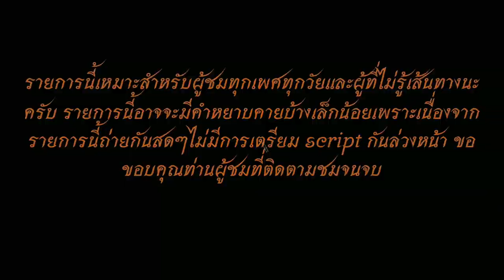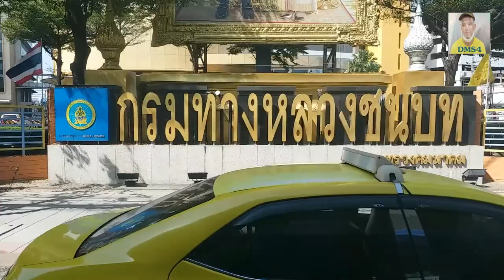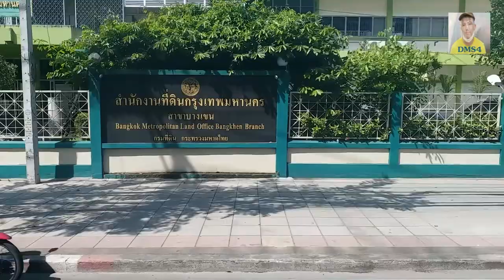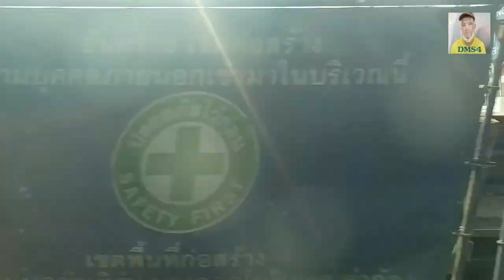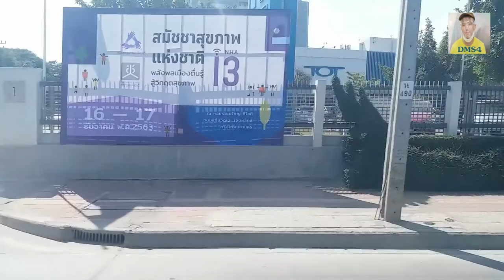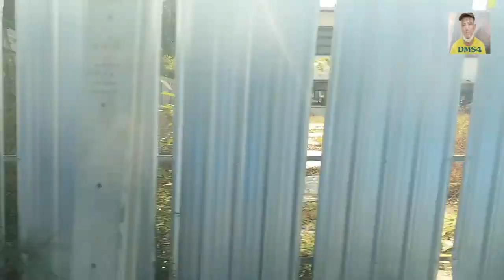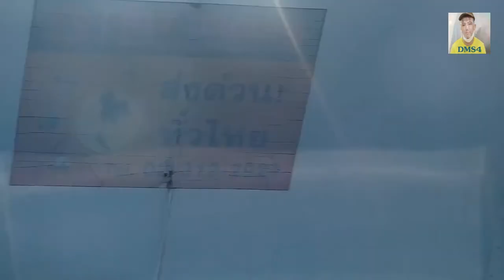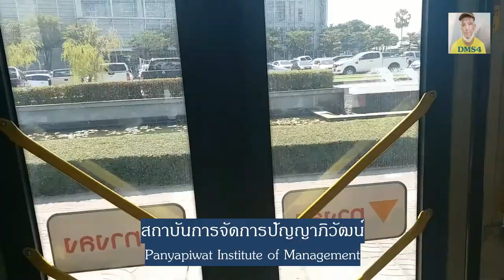Bus land EP.51 รถเมล์​สาย​ 51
รถเมล์สาย 51 ปากเกร็ด-แจ้งวัฒนะ-หลักสี่-พหลโยธิน-ม.เกษตร ค่าโดยสาร 15-20 บาท
Bus Line. 51 Pak Kret - Chaengwattana - Laksi - Phaholyothin - Kasetsart University Fare 15-20 baht
1.ไอจีส่วนตัว domemie
2.เฟสส่วตัว Domemie Nitithorn Kusosillpawut
3.เฟสเพจ ช่อง Youtube Domemie